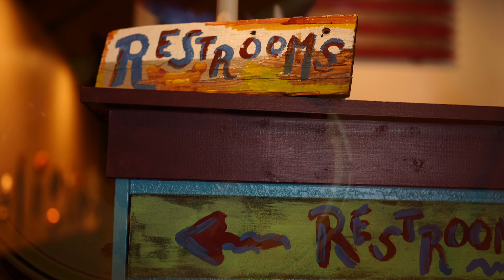Calabash Goes to the Smoky Mountains....